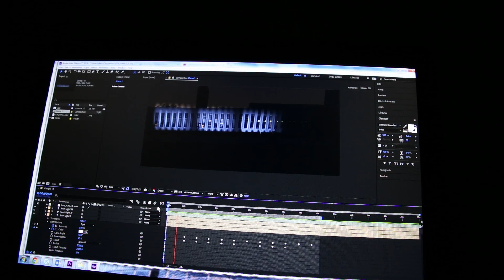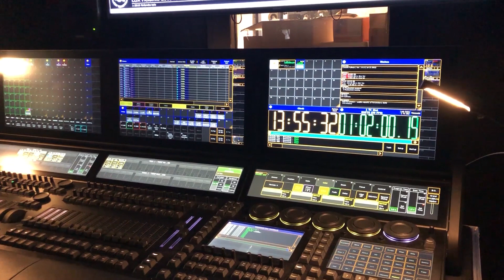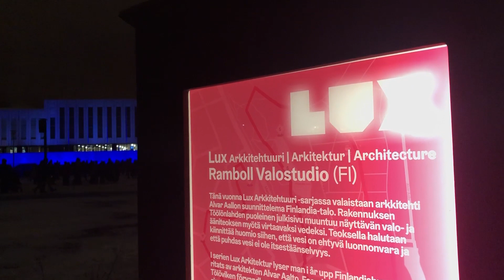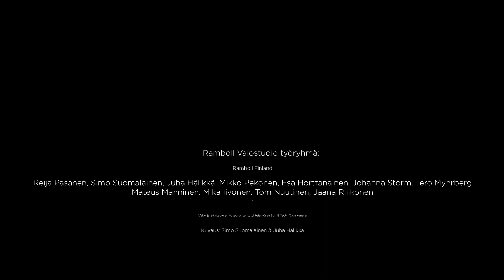Making of Lux Architecture H2.0, LUX Helsinki 2019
Katso kuinka syntyi Ramboll Valostudion valo- ja äänitaideteos Lux Helsinki 2019 tapahtumaan.